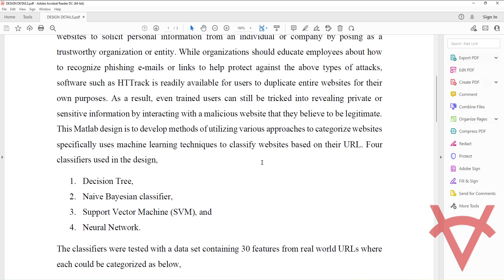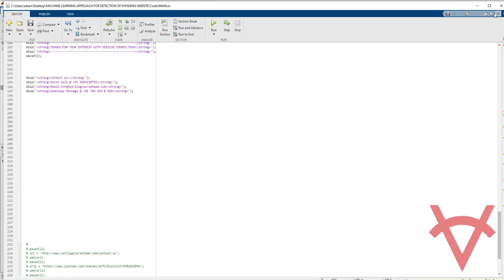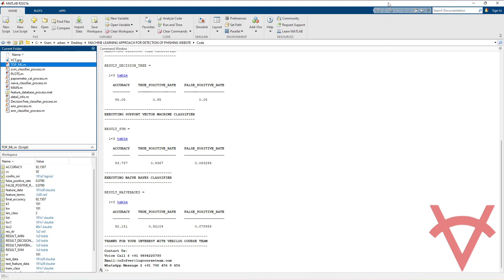MACHINE LEARNING APPROACH FOR DETECTION OF PHISHING WEBSITE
DESIGN DETAILS
While cybersecurity attacks continue to escalate in both scale and sophistication, social engineering approaches are still some of the simplest and most effective ways to gain access to sensitive or confidential information. The United States Computer Emergency Readiness Team (US-CERT) defines phishing as a form of social engineering that uses e-mails or malicious websites to solicit personal information from an individual or company by posing as a trustworthy organization or entity. While organizations should educate employees about how to recognize phishing e-mails or links to help protect against the above types of attacks, software such as HTTrack is readily available for users to duplicate entire websites for their own purposes. As a result, even trained users can still be tricked into revealing private or sensitive information by interacting with a malicious website that they believe to be legitimate. This Matlab design is to develop methods of utilizing various approaches to categorize websites specifically uses machine learning techniques to classify websites based on their URL. Four classifiers used in the design,
1. Decision Tree,
2. Naive Bayesian classifier,
3. Support Vector Machine (SVM), and
4. Neural Network.